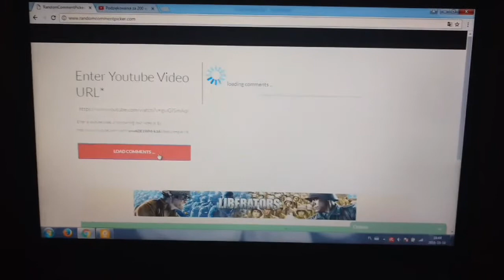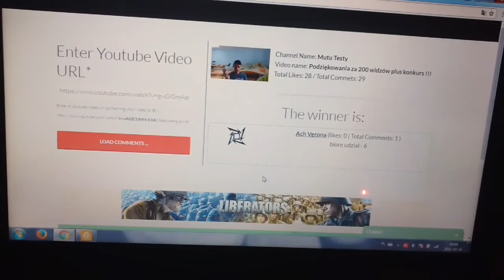Losujemy zwycięzcę konkursu !!!